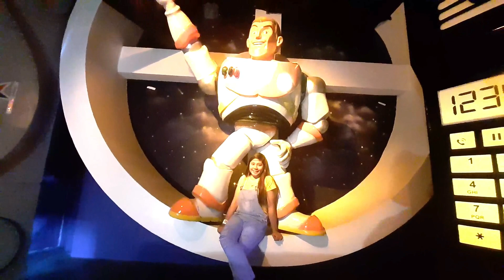TRAVEL VLOG I STAR CITY I DS Cipre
Star City with kuya Arvin and his fiance Rossell

Naging bata ulit sa Star City
kahit umuulan sulit parin.
Enjoy the fun, Happy Kiddos.
hahaha wala sa edad yan!

Title: Wanderlust
Type of music: Dance & EDM
Mood: Happy

About the artist:

Please show some love and support to: Declan DP